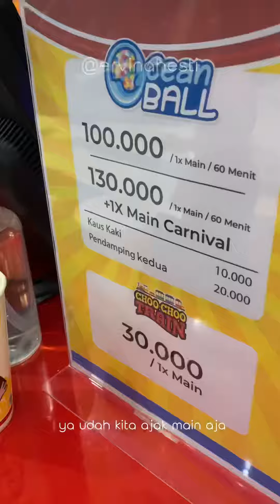Main di Kolam Bebek Raksasa